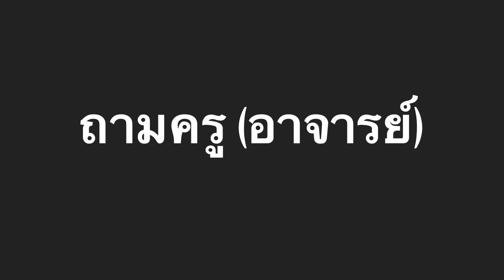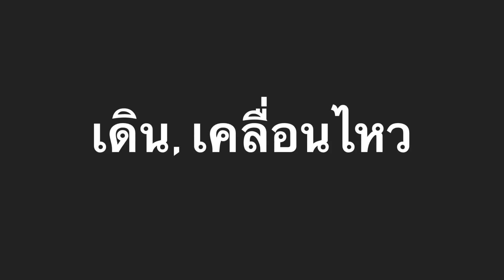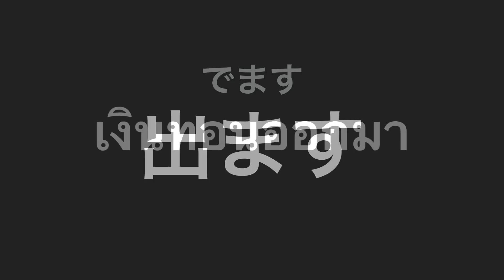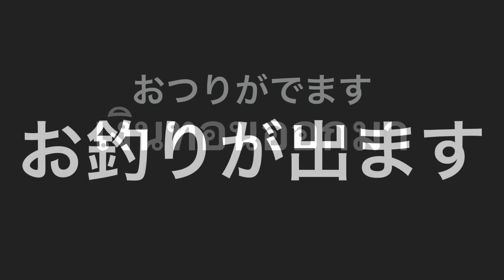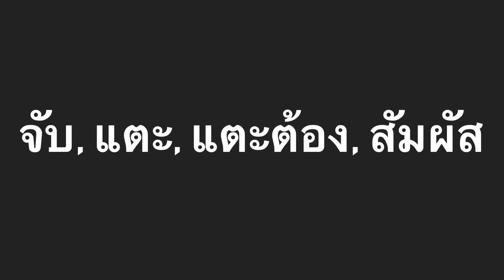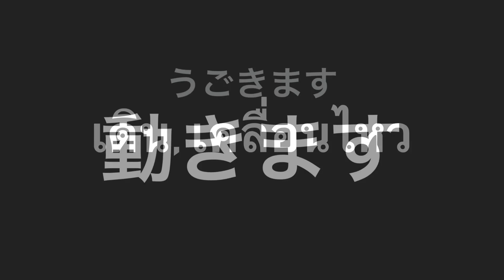บัตรคำศัพท์ช่วยจำ【ไทย-ญี่ปุ่น】มินนะ บทที่ 23-1